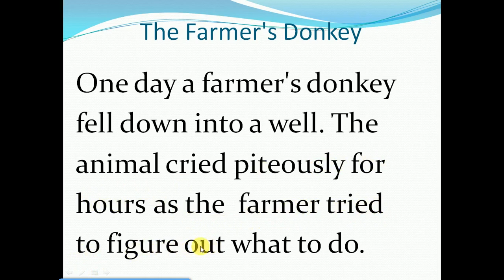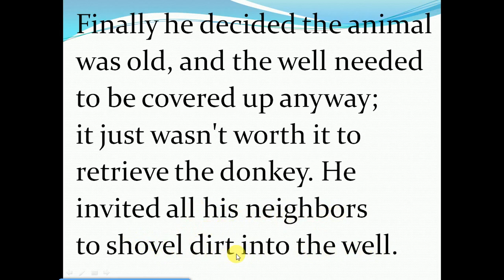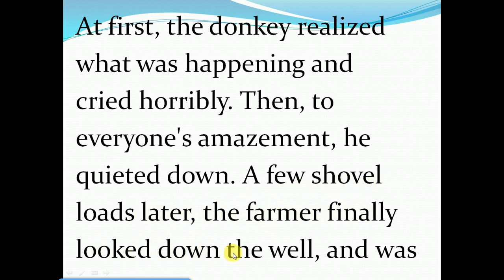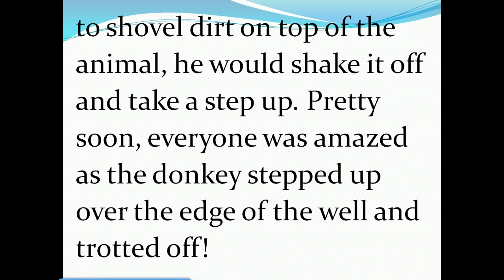The Farmer's Donkeyداستان کوتاه انگلیسی الاغ کشاورز.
English Short Story,The Farmer's Donkeyداستان کوتاه انگلیسی الاغ کشاورز.